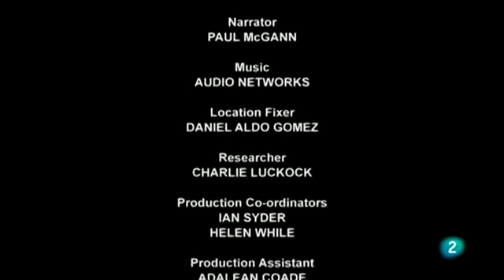La Patagonia || Latinoamérica Salvaje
Cubriendo más 800.000 kilómetros cuadrados de Argentina y Chile, la Patagonia es la parte más meridional de América del Sur. Es un lugar de extremos, de vastos campos de hielo y montañas nevadas barridas por el viento de los desiertos y océanos violentos. La supervivencia aquí significa ser lo suficientemente fuerte como para hacer frente a  inviernos brutales y ser lo suficiente astuto como para explotar las breves temporadas de abundancia. Este episodio veremos cono se derrolla un año en la Patagonia y veremos a los animales sobrevivir en lugares inverosímiles como a los Guanacos, parientes de los camellos, que sobreviven las tormentas de nieve en los Andes del Sur. El invierno es largo y duro y pumas y zorros utilizar toda su fuerza e inteligencia para sobrevivir. Pero cuando la primavera llega todo en la Patagonia va a toda marcha para sacar el máximo provecho de una pequeña ventana de oportunidad. Veremos armadillo, pingüinos que vienen a tierra para reunirse con socios que no han visto durante seis meses e incluso gauchos que trabajan duro para entrenar a los caballos de los que dependen para su